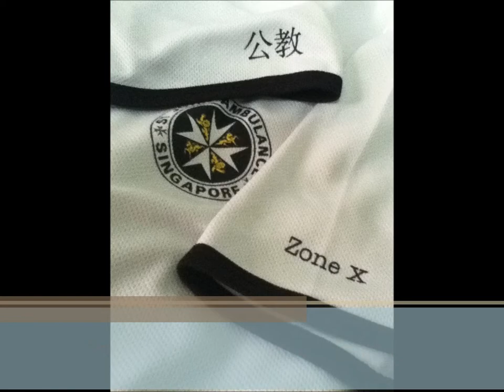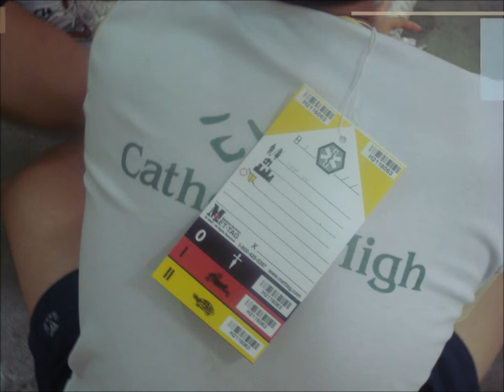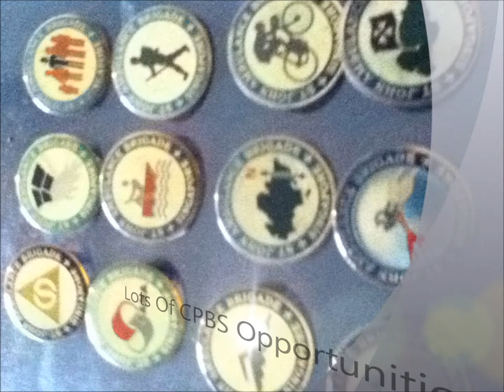Catholic High School Corps in 2011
A video montage of Catholic High School Corps' activities in 2011!